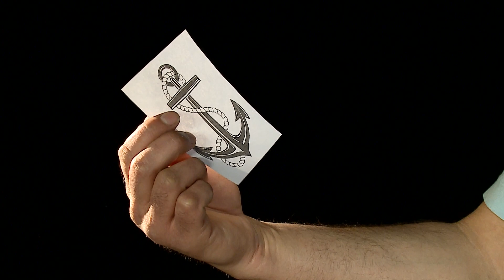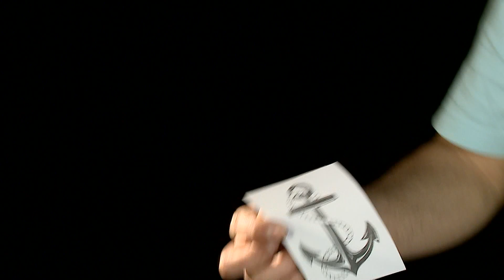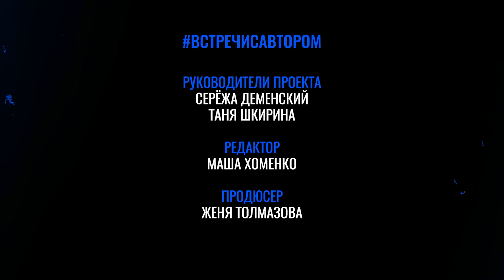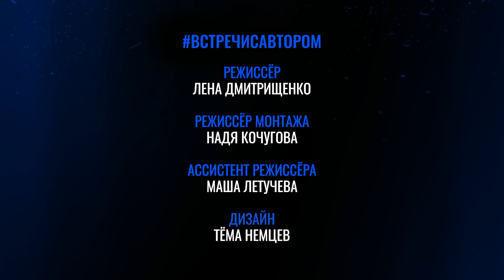Василий Зайцев | Стихотворения | встречисавтором (2024)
«Моя поэзия – мусор, тлен. И это делает меня счастливым», – признаётся новый герой проекта встречисавтором и основатель содружества «Говорит поэт» Василий Зайцев.

Известный в барной тусовке Омска розовый кролик некоторое время назад пропал с поэтических радаров. Скандалист и провокатор в прошлом, он выбрал спокойное настоящее в компании кота и работу руками, а не словом. Его стихи так же мелодичны, как морские переливы, а местами смахивают на рэп.

В нашем проекте Василий Зайцев прочтёт свои стихотворения и расскажет, без чего невозможна поэзия.

«Омск Здесь» представляет пятый сезон литературного проекта «Встречи с автором», в котором талантливые авторы впервые публикуют свои новые произведения. Кроме того, литераторы читают эти произведения или их фрагменты вживую!

встречисавтором – Василий Зайцев. Стихотворения
Руководители проекта: Татьяна Шкирина, Сергей Деменский